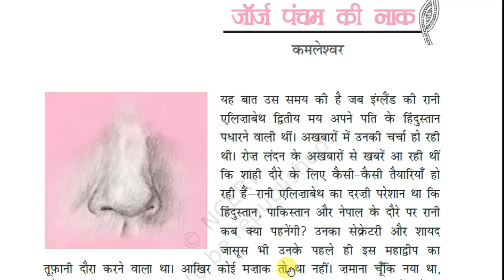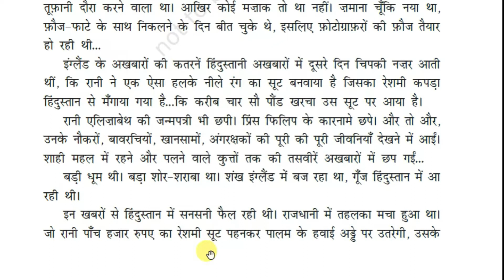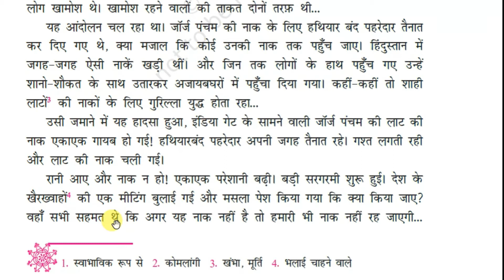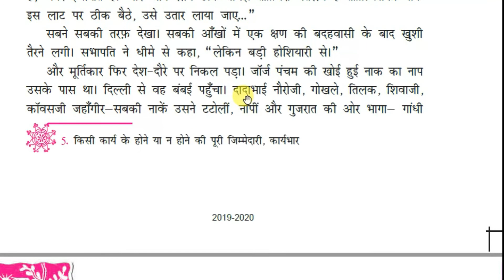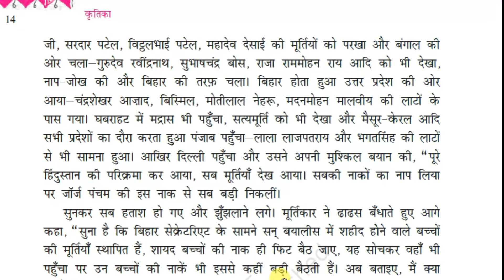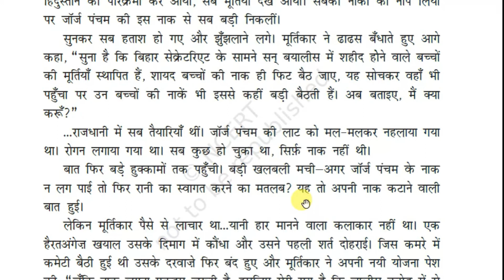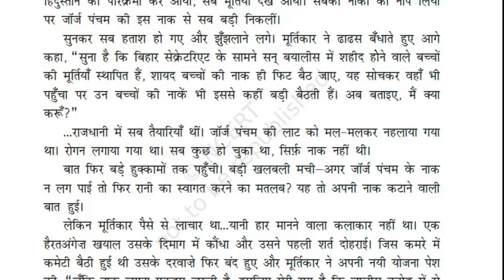जॉर्ज पंचम की नाक || George Pancham ki naak || CBSE CLASS 10 || HINDI COURSE -A || EASY EXPLANATION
EASY EXPLANATION BY: GUNJAN SHARMA

नेता जी का चश्मा | NETA JI KA CHASHMAH | CLASS 10 | EASY EXPLANATION | HINDI | NCERT| FULL CHAPTER